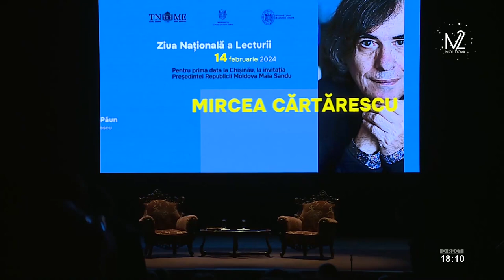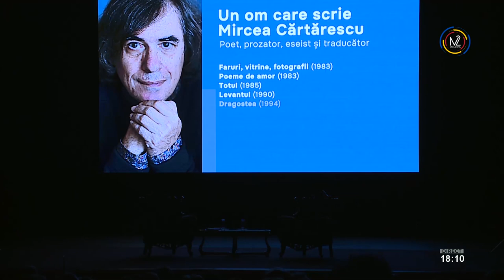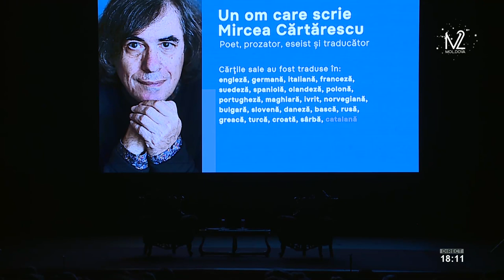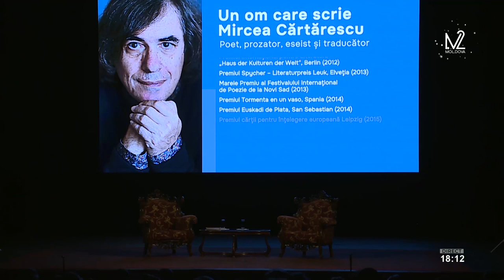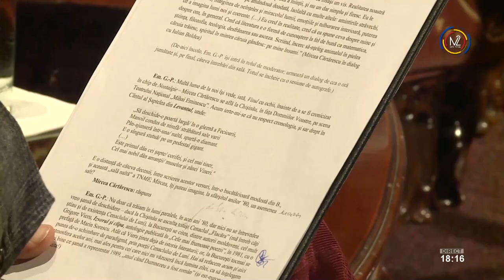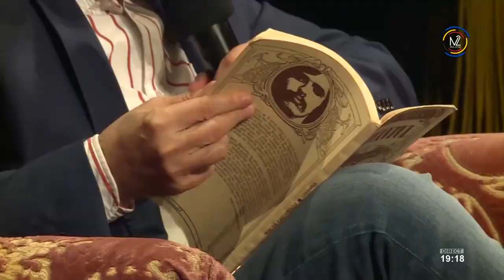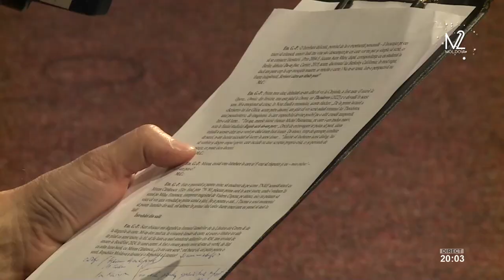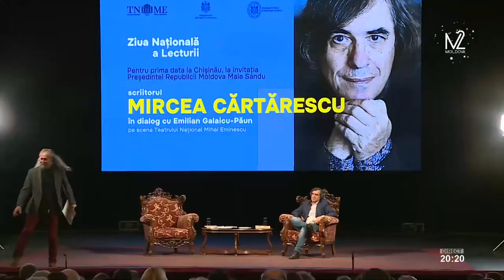Ziua Națională a Lecturii: Mircea Cărtărescu în dialog cu Emilian Galaicu Păun